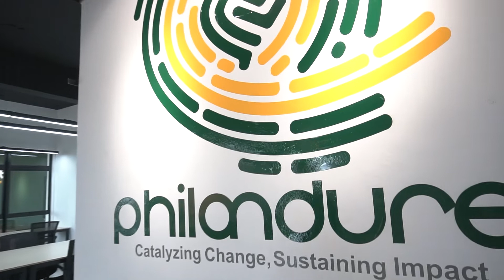Basecamp at Philandure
Complete with amenities that will enhance your training experience. Philandure Training Room welcomes you with open hands!